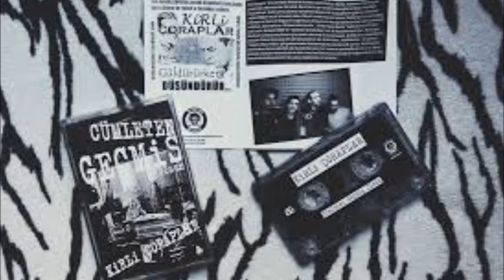Kirli Çoraplar - Onlar Diyor Ki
Bugünün en sıkılanı ben olduğum için bu kadar fazla upload yaptım ama artık yeter. bıçak kemiğe dayandı her videoda yeminler ediyorum, bitecek. neyse bu bugünün son şeysiydi 2 yıl sonra görüşürüz